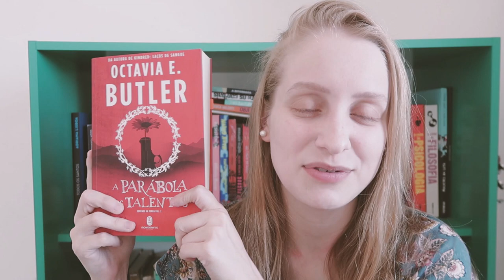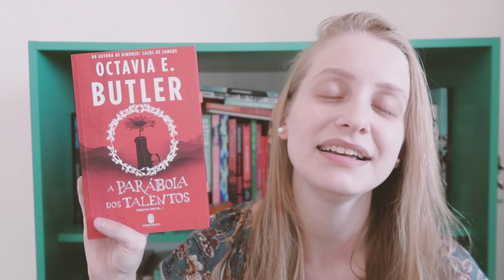A PARÁBOLA DOS TALENTOS | Livros e mais #358